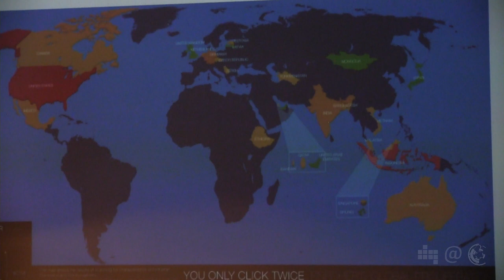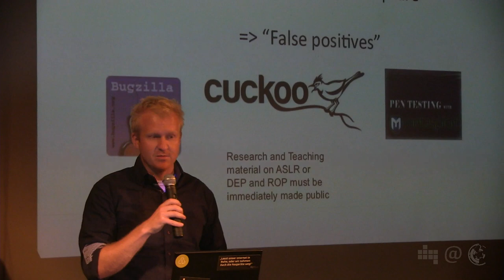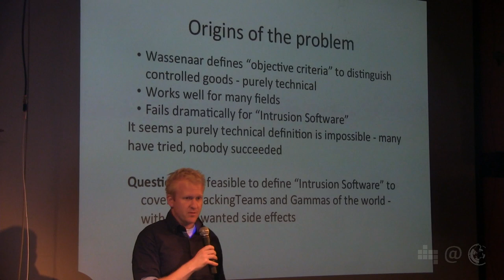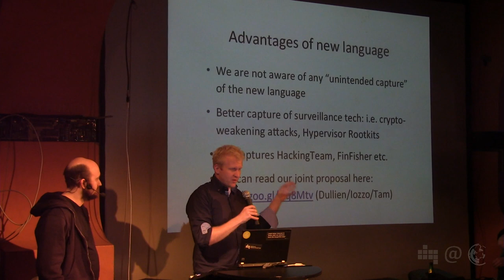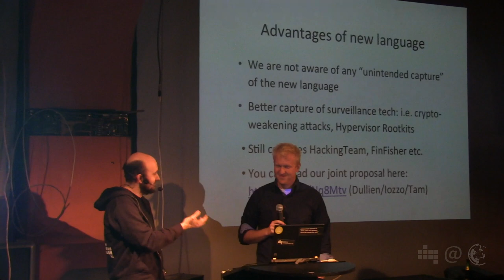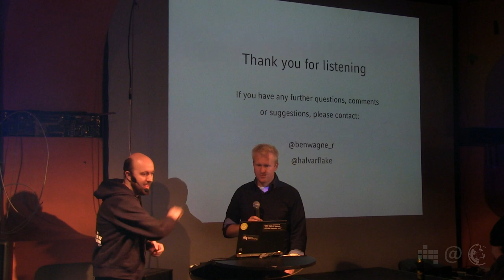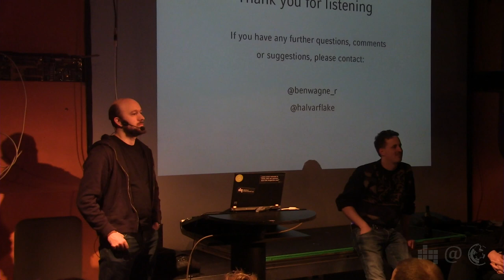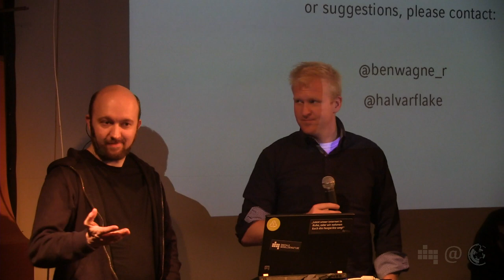Menschenrechte, Überwachungstechnik & Wassenaar | Ben Wagner & Halvar Flake | 45. Netzpolit. Abend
Quadratur des Kreises? Menschenrechte, Überwachungstechnik & Wassenaar
Ben Wagner (CIHR) und Halvar Flake geben ein Update zur Debatte um Exportkontrollen für Überwachungstechnologie, kritisieren aktuelle Formulierungen im „Wassenaar-Abkommen für Exportkontrollen von konventionellen Waffen und doppelverwendungsfähigen Gütern und Technologien“ – und stellen einen Vorschlag vor, wie man es besser machen könnte.